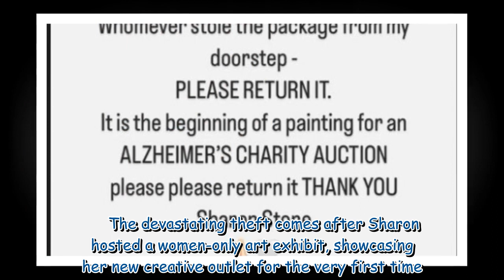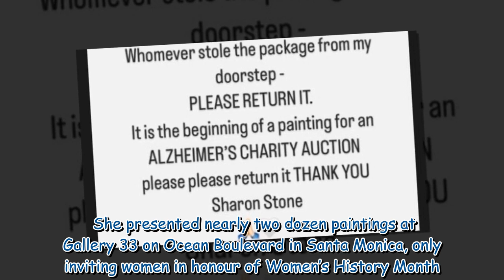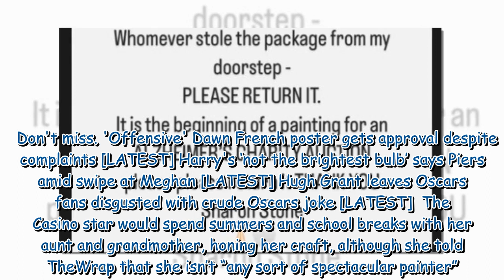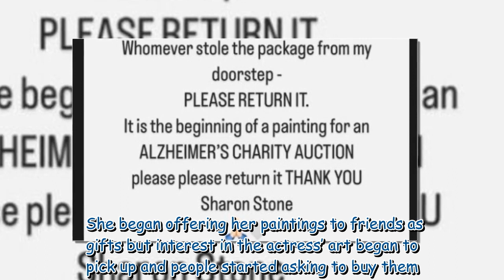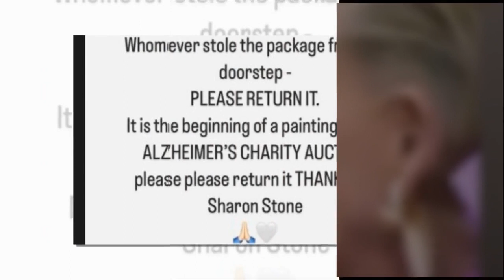Sharon Stone issues desperate plea as thieves steal from doorstep